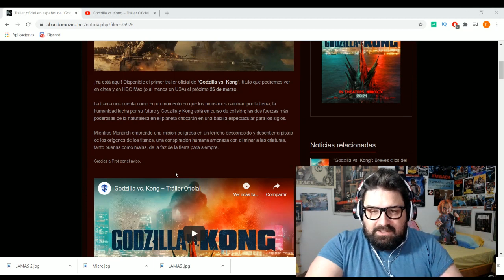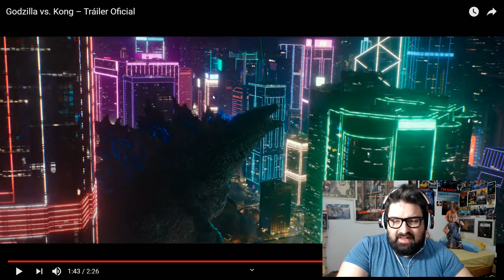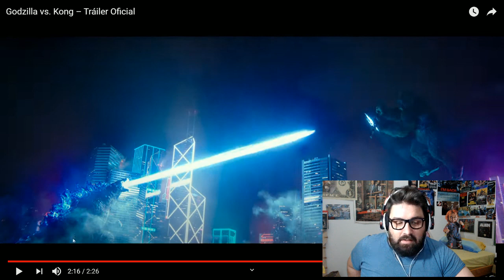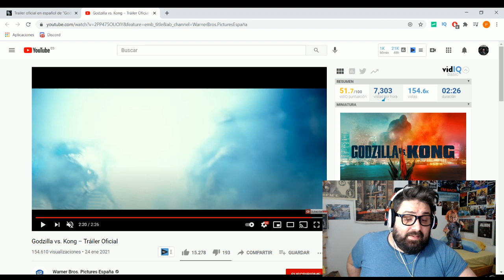GODZILLA VS. KONG ¡ INCREIBLE!😮😮😮 REACCIÓN AL TRAILER